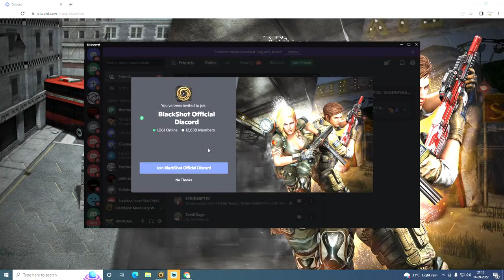Aramikalama! Tamil Gamer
TamilGaming